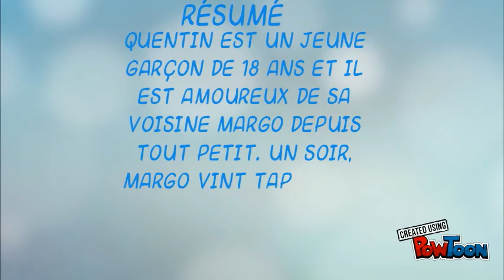La face cachée de Margo